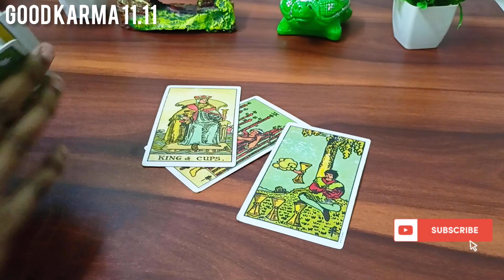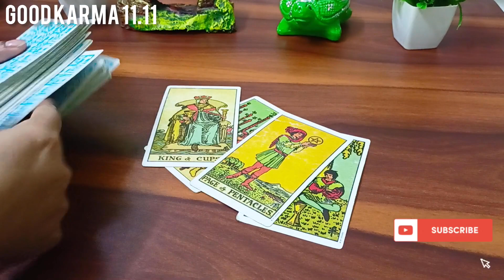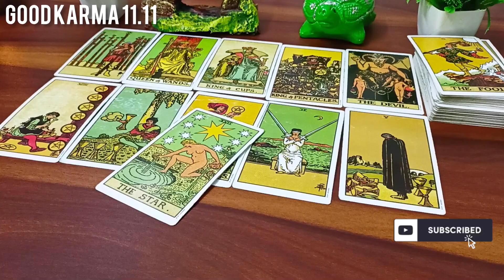💫 जान लो कौन आपकी तरफ आकर्षित हो रहा है 🤫❤️👩‍❤️‍👨 Tarot Card Reading 🃏 Timeless Guidance 🔮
Hello Everyone 🤗